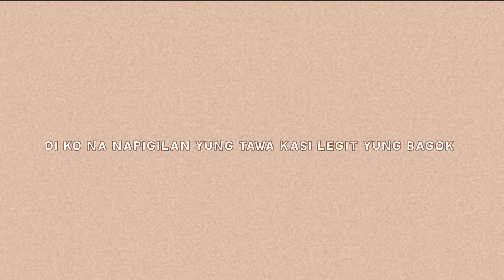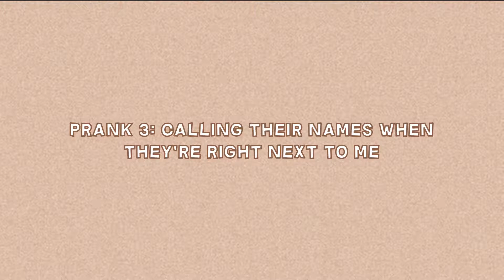PRANKING MY DOGS (GONE WRONG!)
First time kong magprank hahahahahah nakakadala XD